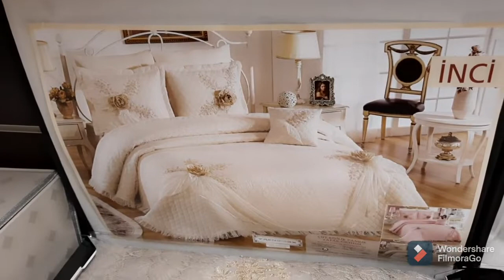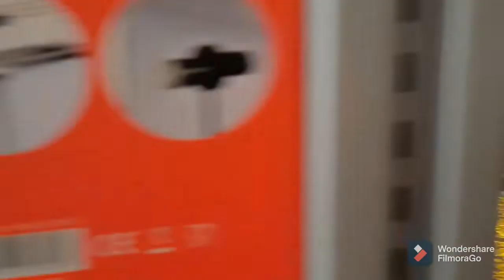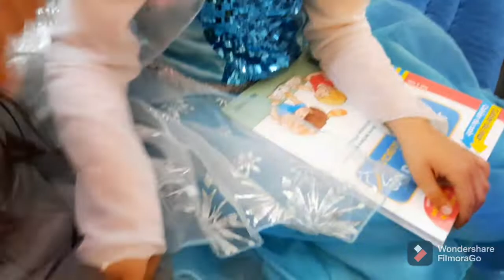ومازال مبديتي في جهازك دخلي تاخذي افكارسلعة تركية🎁🎈وفرحة بنتي بالهدايا لاتوصف